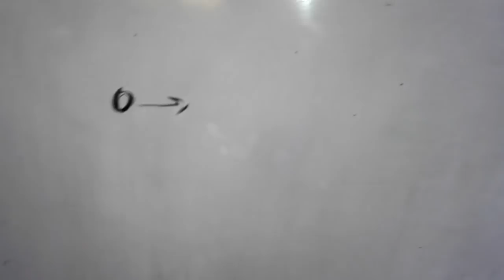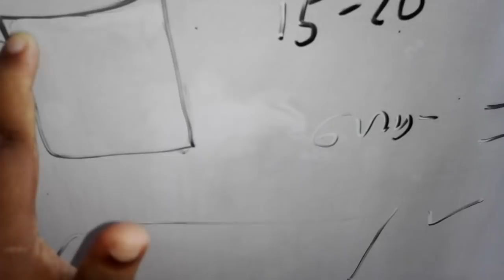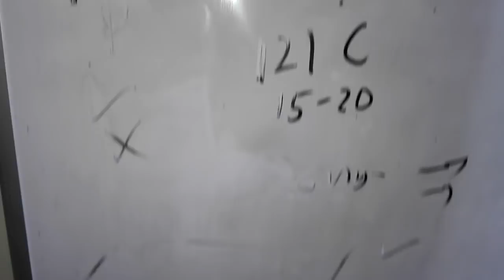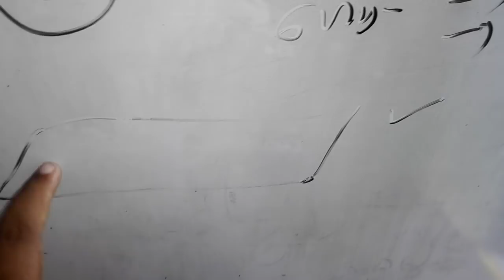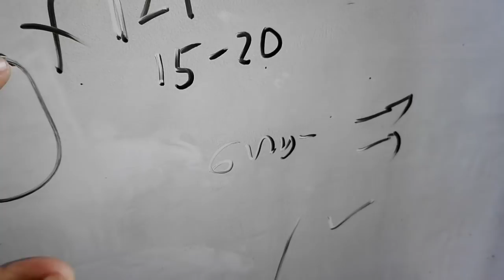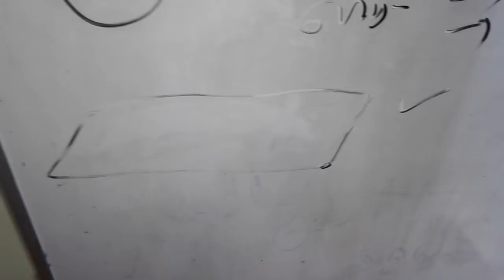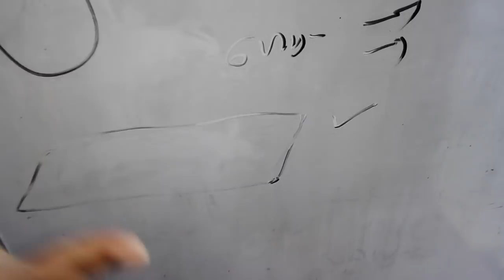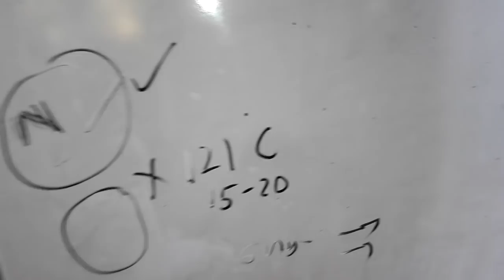කාබනික වගාවේදී පස ජීවානුහරනය කලයුතුද ~Shra Raji~❤️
පරිප්පු වගාවේ ප්‍රතිපල සමගින්..
💛 පටකරෝපනය පිලිබද සිද්ධාන්ත හා ප්‍රායෝගික පරිපූර්ණ දැනුම ඇතුලත් පාඨමාලාව
💛 ව්‍යාපාරික ඕකිඩ් කොම්පොට් නිපදවීමේ පාඨමාලාව
💛ව්‍යාපාරික ඕකිඩ් වගාව සදහා සියලුම දැනුම ලබාදෙන පාඨමාලාව
💛ඇන්තුරියම් බීජ කොම්පොට් නිපදවීමේ පාඨමාලාව
💛 අන්තර්ජාලයෙන් මුදල් හොයන E money පාඨමාලාව

පාඨමාලාවn gana වැඩි විස්තර ලැබාගැනීම සදහා Simple Life ෆේස්බුක් පිටුවට පනිවිඩයක් එවන්න.

පහත ලින්ක් එකට යන්න..

අඩුවියදම් පටකරෝපනය කියන්නෙ ඉතාම අඩු වියදමක් යොදවල ආර්තික වටිනාකමක් තියෙන

ඕකිඩ් ඇන්තූරියම් ,ස්ට්‍රෝබෙරි, තේ, කුරුදු , කෙසෙල් සහ දුර්ලභ ශාක වර්ග මව් ශාකයට සර්වසම ලෙස විශාල පරිමානයෙන් නිපදවන්න පුළුවන් තාක්ශනයක්...(දැනුම අවශ්‍ය අය මට fb inbox mzg එකක් එවන්න)

පිටරට ජීවත් වෙන ඕනම කෙනෙක්ට උනත් මේ පාඨමාලාව ට සහභාගි වෙන්න පුලුවන් ...
ඉතින් මේකට ලක්ශ ගනන් වැය වෙන්නේ නෑ...මේ පිලිබද පරිපූර්ණ පාඨමාලව ට කැමති අයට සහභාගි වෙන්න පුළුවන් .මට fb පනිවිඩයක් එවන්න..
. ලංකාව තුල මේතාක්ෂණය යොදාගෙන රත් කෙසෙල් , කෝමාරිකා , ඇපල්, ඕකිඩ්, උන සහ විසිතුරු පැල අපිට හදන්න පුලුවන් මහා පරිමනයෙන්.. අපේ මිනිස්සු මේ ක්‍රමය ස්වයං රැකියාවක් විදියට කරන්න ගත්තොත් අපිට පුළුවන් පිට රටවල් වගේම මුලු ලෝකෙටම පැල අපනයනය කරන්න...ඇගලුම් කර්මාන්තය මට්ටමට අපිට මේකෙන් ප්‍රයෝජන ගන්න පුළුවන් ...

ඇත්තටම මේ තාක්ශනය දන්න කිසිම කෙනෙක් තව කෙනෙක්ට කියල දෙන්නෙ නෑ මුදලටවත්...සමහර පාඨමාලා වල ප්‍රායෝගික දේ බාගෙට කියල දෙනව තනිව මේක කරගෙන යන්න අවශ්‍ය සිද්ධාන්ත දැනුම දෙන්නෙ නෑ...හේතුව ඔව්න් කැමති නෑ ඔවුන්ගේ ආදායමට තරගයක් ලැබෙනවට...
නමුත් විදේශීය වෙලදපොල ටය් අපි තරග කල යුත්තේ... මේ තාක්ශනය පිලිබද උපාධිධාරී හා පශ්චාත් උපාධිධාරී ජීවතාක්ෂණවේදිනියක් විදියට ඉතාමත් සුලු මුදලකට මේ දැනුම සම්පුර්ණයෙන් මම ලබාදෙන්නේ මේක දියුනු කරගත්තොත් ලන්කාවෙ ආර්තිකය නගා සිටුවන්න අපිට ලොකු දෙයක් කරන්න පුළුවන් නිසා...
 මේ ගැන සිද්ධාන්ත සහ ප්‍රායෝගික දැනුම සියල්ලම මම මේ පාඨමාලාව හරහා ඔබට ලබා දෙනවා...
දැනුම ලබා ගන්න අවශ්‍ය අය මට fb පනිවිඩයක් තියන්න...

වැඩි විස්තර ලබා ගැනීමට මගේ " Shra Raji's simple Life" fb පේජ් එකට මැසේජ් එකක් එවන්න පහත ලින්ක් එකට යන්න